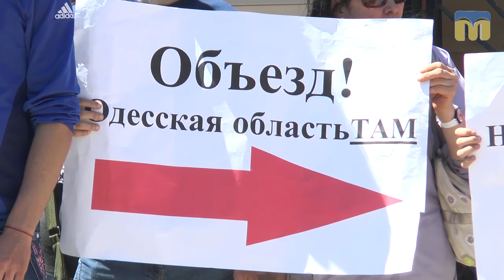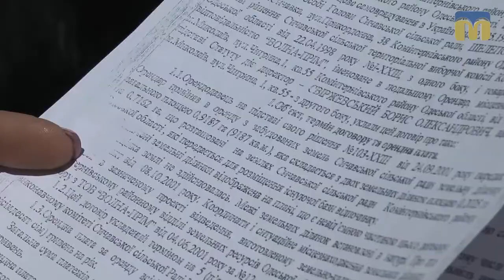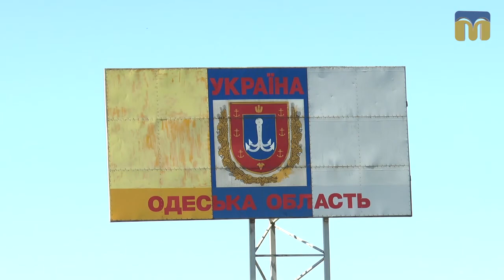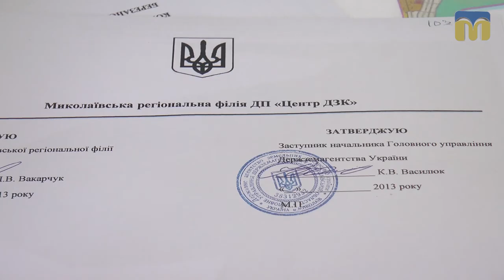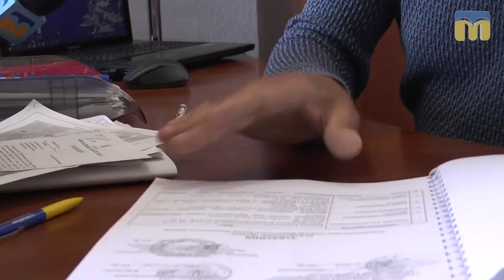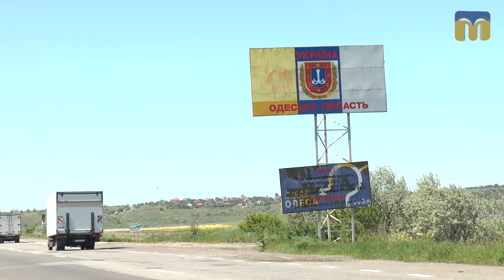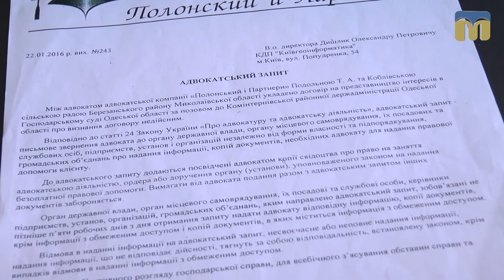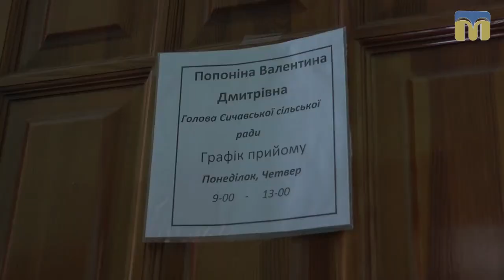Перехрестя. Коблевська об’єднана територіальна громада - 26.05.2017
Як сталося, що частину коблевських земель  майже захопила сусідня Одещина? Близько 15 баз відпочинку цього курорту чомусь зареєстровані саме в Одеській, а не в Миколаївській області. І саме одеські чиновники з незрозумілих причин здають в оренду підприємцям понад 30 гектарів миколаївського узбережжя.
Що саме відбувається? І які збитки несе новостворена Коблевська об’єднана територіальна громада? - Про це в програмі «Перехрестя».